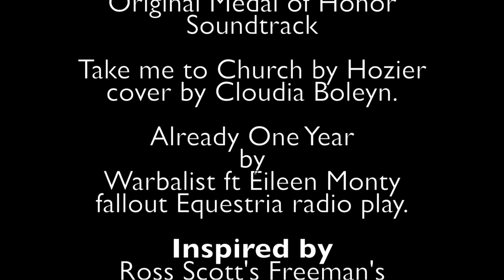Patterson's Mind: Episode 6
Follow the thoughts of a 25-year-old world war 2 lieutenant fighting for victory against the Nazi army on the front line.

In this Episode: Patterson reflects on his current situation, as he takes out every Nazi and their vehicles as he reflects that he should have been a mechanic, he also does a drive-by and complains about the radio music choices and is tasked to infiltrate a Nazi bar to find the informant who will take him to his next mission.